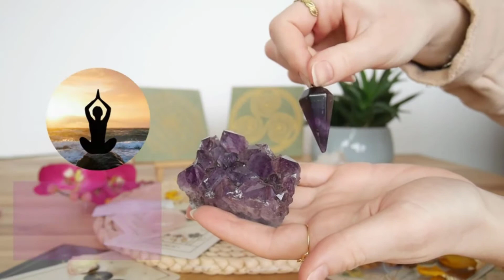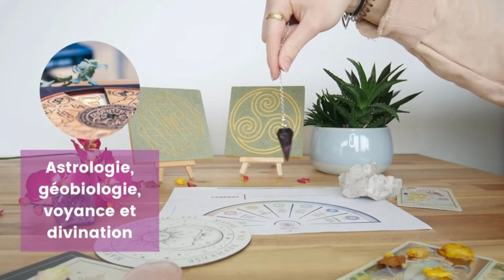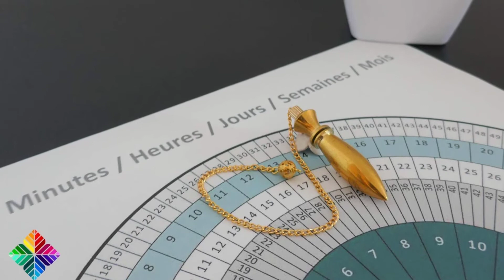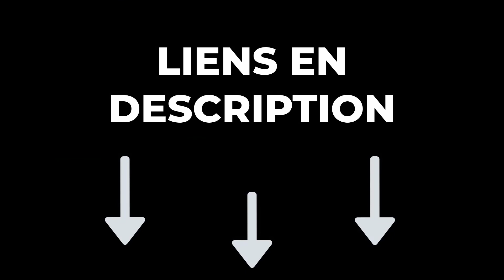🔥 TOP 3 : Meilleur Pendule Divinatoire 2023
🔶 0:00 Introduction
🔶 0:30 Pendule Divinatoire en Améthyste ➡️
🔶 1:28 Pendule de Radiesthésie Vibratis ➡️
🔶 2:31 Pendule Divinatoire en Laiton Doré ➡️
🔶 3:17 Conclusion

En espérant que ce comparatif de chaque meilleur pendule divinatoire vous a plu !